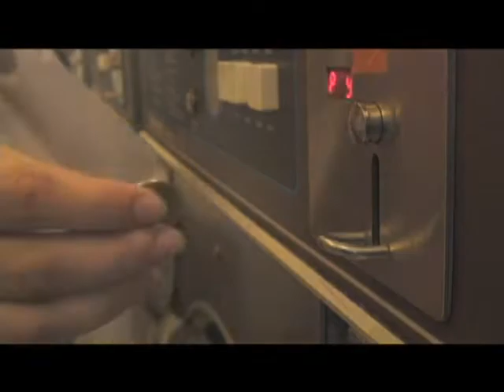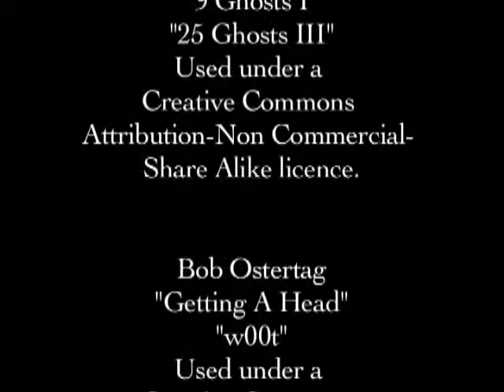Plunge at Summer Visions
A film created in association with The Telus Summer Visions Film Institute 2010 Program A.

Poetry by:
CJ McGillivray

Starring:
Danielle Sherwood

Artistic Team:
Siobhan Rempel
Maya Azizi
Danielle Sherwood
Alex Macqueen
CJ McGillivray
Madelyn Read
Jelayna Murdoch

Mentored by:
Jam Touré